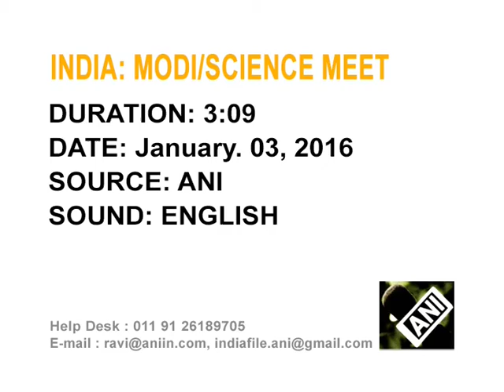Indian PM's 'five Es' of enquiry and engineering for scientists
Indian Prime Minister Narendra Modi lays stress on the principle of 'five Es' of enquiry and engineering, while inaugurating the 103rd Indian Science Congress (ISC) in southern Mysore city.